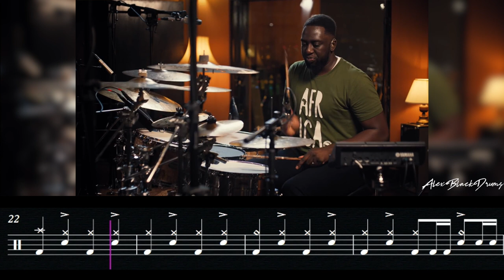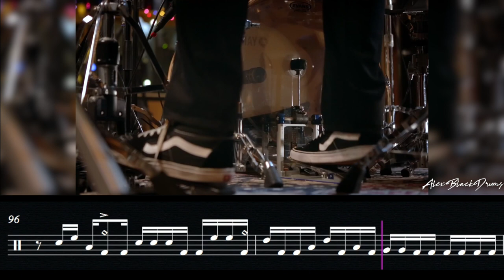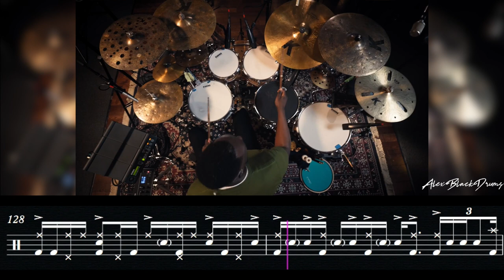AB Drums Transcripts EP #20 - Larnell Lewis - "Change Your Mind" - Full Drum Transcription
AB Drums Transcripts EP #20 - Larnell Lewis (Snarky Puppy) - "Change Your Mind" - Full Drum Transcription

Finally back with another transcript vid! This episode features Larnell Lewis, drummer for Snarky Puppy and many others, blazing through this track "Change Your Mind" from his new solo album, which is absolutely killer!

This was probably the most challenging transcript vid i've put out in recent times! His phrasing and touch behind the kit is just unreal, so i wanted to make sure that I written out everything as accurately as possible, including ghost notes, pedal hats and of course the insane solo towards the end which features some over-the-bar line fills which are also unreal haha!

Really hope you enjoy this one and of course, download the transcript below and try it for yourself! \m/